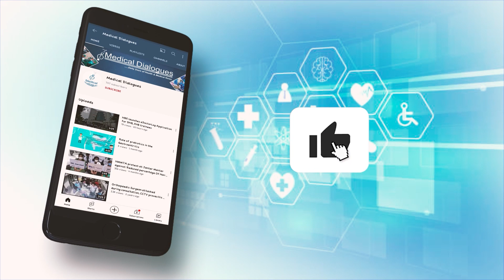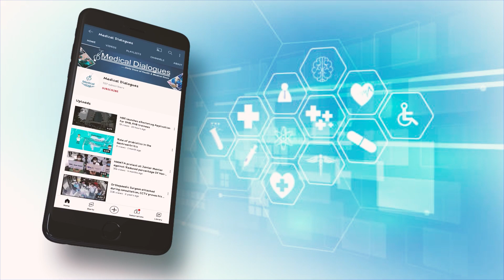Hepatic Safety Profile of Vildagliptin 100 mg SR- Ft. Prof. Dr Aravinda Jagadeesha- (Part 1)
In conversation with Prof (Dr.) Aravinda Jagadeesha who gives us an insight about the Hepatic Safety Profile of Vildagliptin 100 mg SR.

In a pooled hepatic safety analysis, in which it was seen that there was no
overall increased risk of persistent transaminase elevations with concomitant bilirubin elevation being greater than the upper limit for either vildagliptin dose.

Vildagliptin has established its efficacy over the years by displaying significant HbA1c lowering accompanied by body weight-neutral and lipid-neutral effects, low risk of edema, and low risk of hypoglycemia. These characteristics make vildagliptin a favorable partner for combination therapy as well as newer formulations like sustained release.